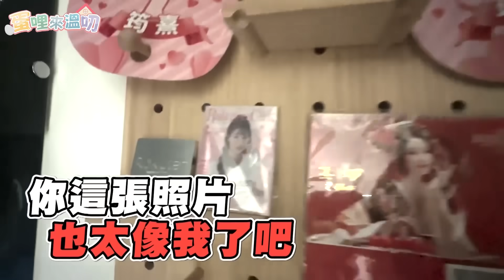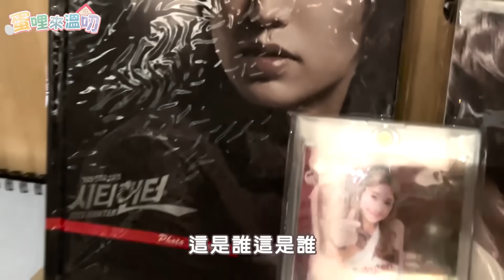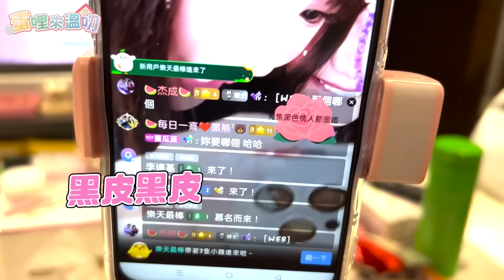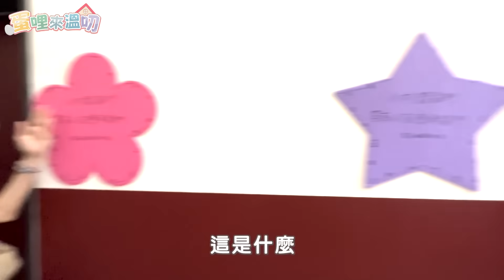開箱筠熹新家！塞滿滿的娃娃跟柔柔一樣？喝醉居然兩個一起洗澡！？偷對李多慧的位置惡作劇！｜蛋哩來溫叨【琳妲是0蛋】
大家好我叫ㄌㄧㄣˊㄉㄚˊ
綽號0蛋 🍳歡樂蛋的生活故事❤️ 希望帶給大家快樂
我是最愛笑的射手座♐️